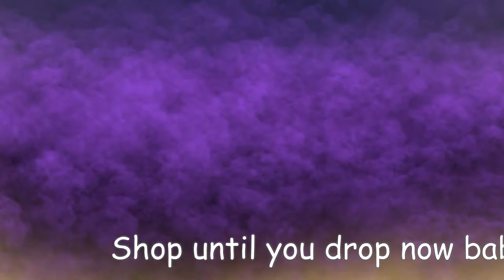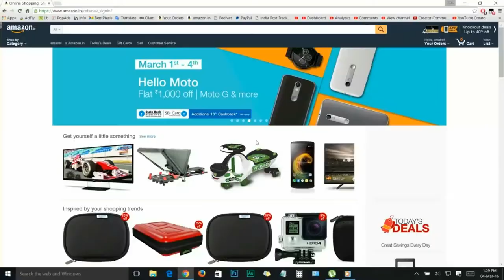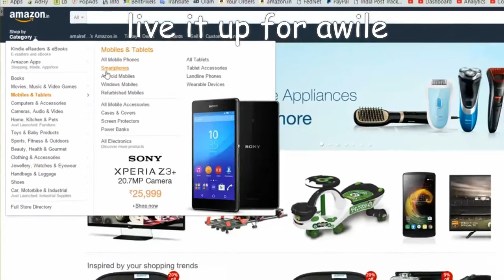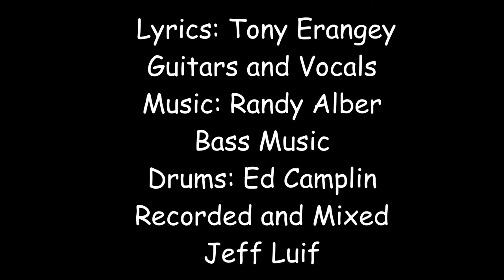Presence of mind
A new video about
 free trade, liberalism, capitalism, free competition, free economy
free market, free-enterprise economy, private enterprise